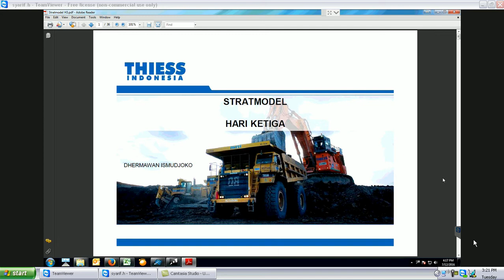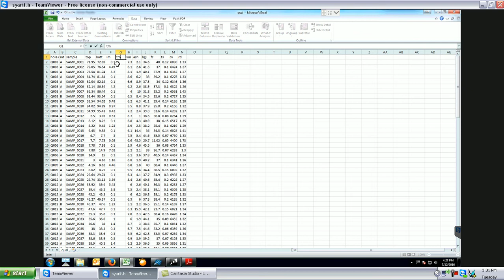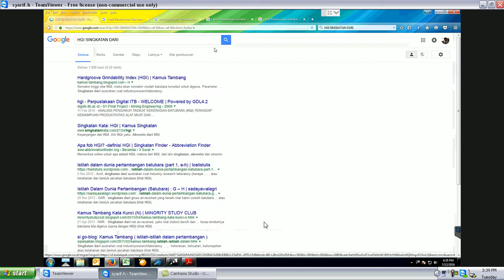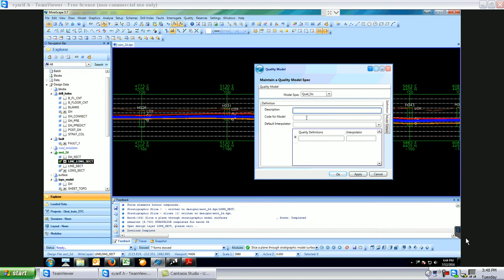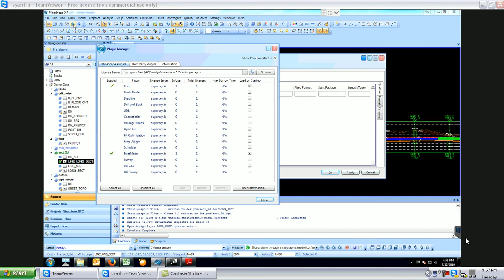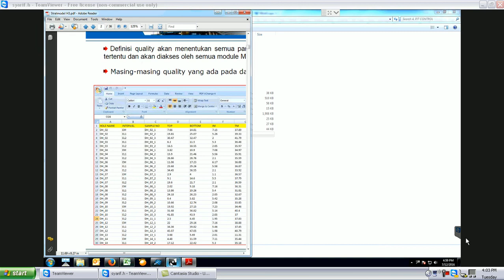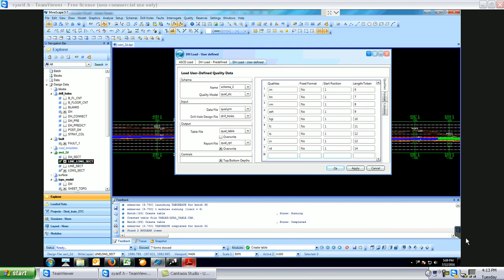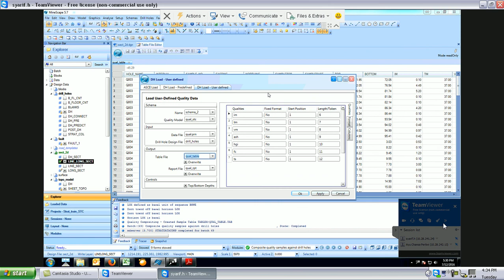Tutorial Minescape 5.7 || Stratmodel (Part 5) Importqual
Thank alot